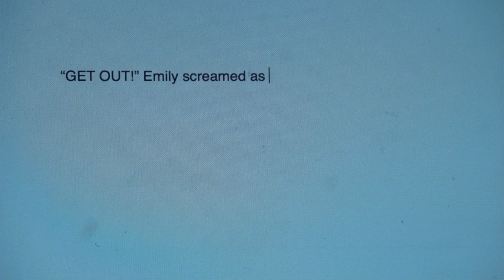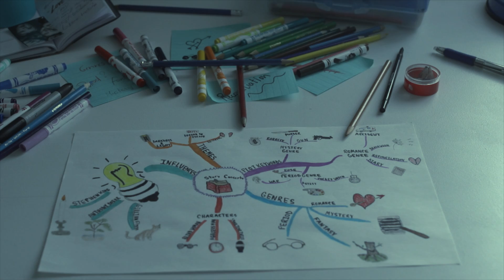The Girl with the Red Scarf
Plot: An up and coming novelist struggles to write her next story, after a writing contest encourages her to submit an original work piece. During this, she explores the emptiness in life, and discovers strange events from a mysterious girl with a red scarf.